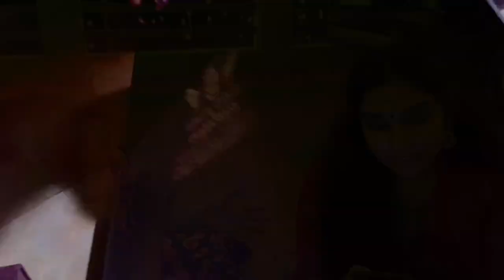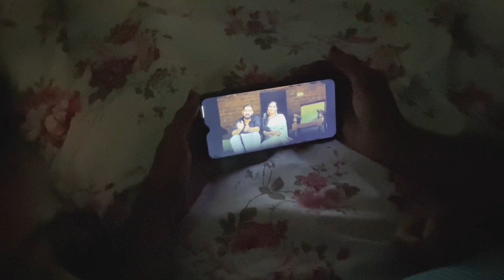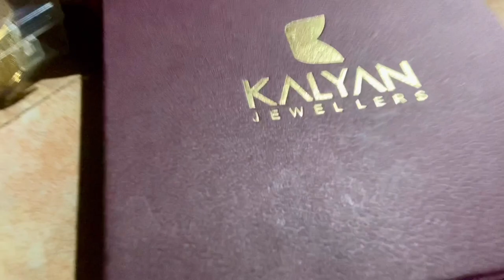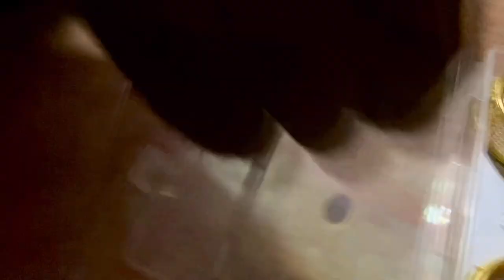VLOG 3 -Day in my life @aryammas 🏡 | best friend marriage |brahmin wedding | വേളി 😍|Lijisha lichu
😹Date 29 /06/2020 aanu tooo🤪🤪🤪🤪

Hello guys😍

Haldi video is finally up..💕

Tried vlogging while creating memories on my best friend’s .Enjony this one✨✨🥰

Videos⬇️😍

Thankyou  Somuch for watching 😘😘😘😘😘😘love you alll❤️❤️❤️❤️❤️✨✨✨